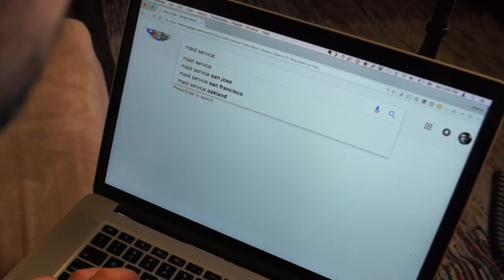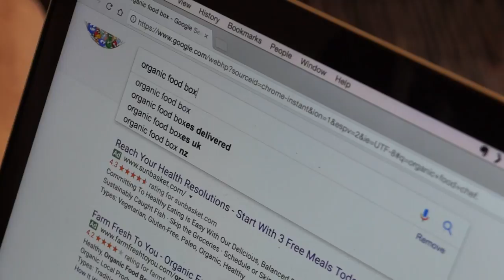Resolutions - List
Jeshua starts the year off right by tackling all his new year's resolutions.

A 1085 Production from EndGames Improv.